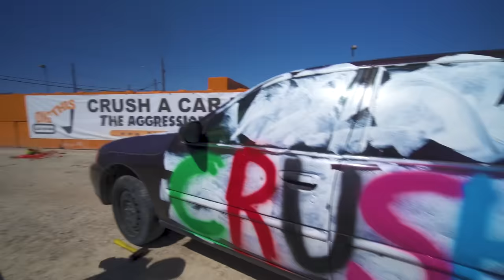Learning With Blippi At Kinderland Indoor Playground For Kids | Educational Videos For Toddlers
Blippi plays and learns at an indoor playground. Learn colors and words with Blippi at the play place.  Blippi makes educational videos for toddlers and this Blippi video is a fun way for your child to learn.